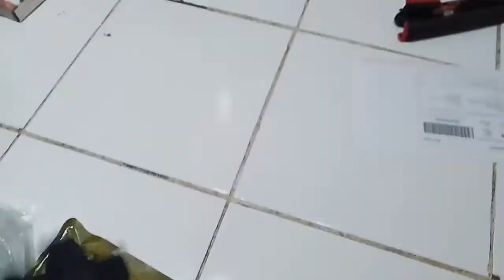Sarung Tangan Motor murah nyaman dan gak bikin Panas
Sarung tangan dengan desain half finger dan memiliki protektor untuk melindungi engsel jari tangan anda. Cocok digunakan dalam kegiatan petualangan anda ataupun kegiatan outdoor lainnya, juga tidak menutup kemungkinan anda gunakan pada saat mengendarai sepeda motor.
*Anti Slip*
*Adjustable Adhesive Strap*
*Soft and Comfortable Material*
*Others Material: Polyester*